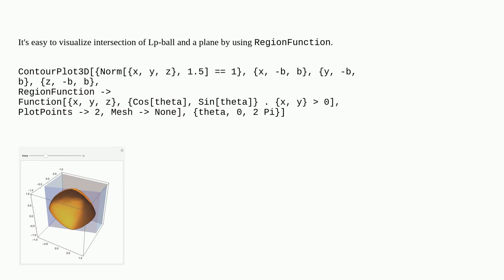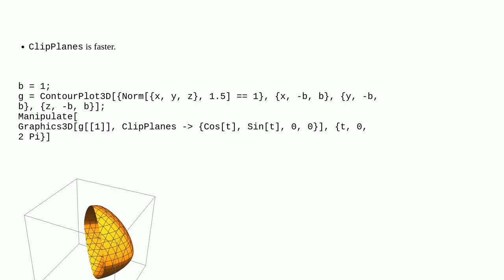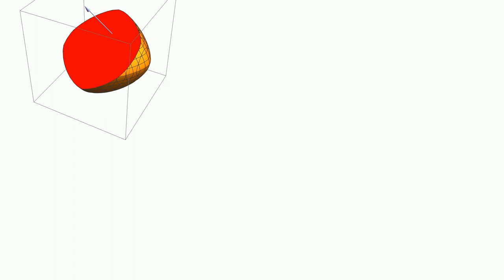Intersecting plane and Lp ball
A special thanks goes out to the community

  visualization